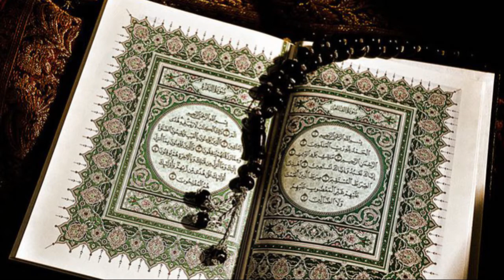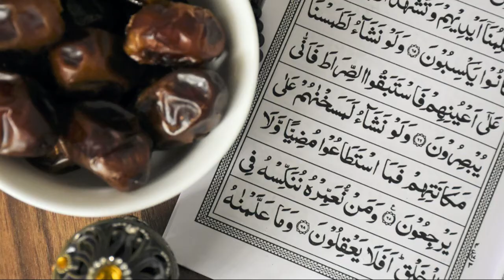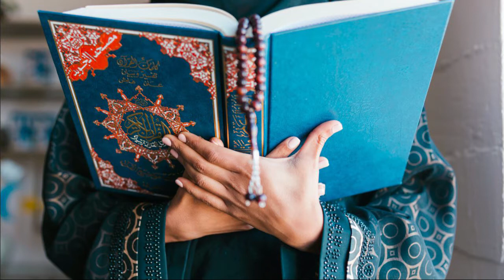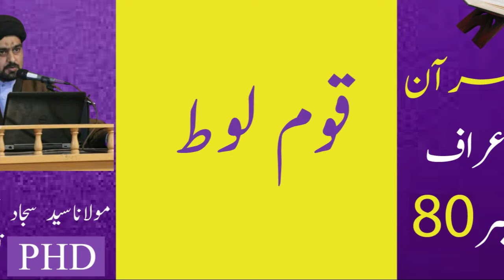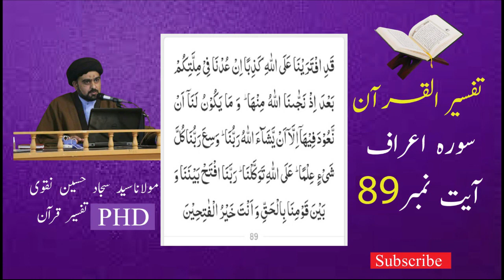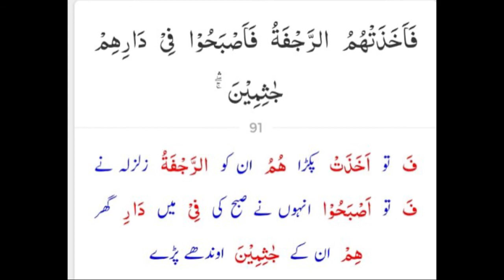Loot Nabi, Surat Aeraaf ayat no 80 ~ 91. tafseer quran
book link☝️☝️